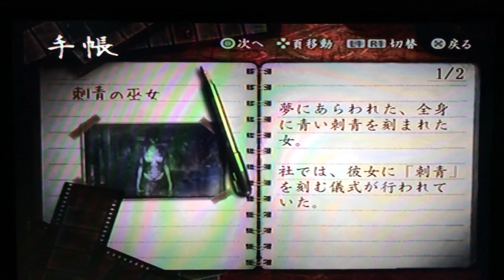Project Zero III Fatal Frame 3 PS2 Japanese Full Walkthrough Part 7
Thanks!!! :D Project Zero III Fatal Frame 3 PS2 Japanese Full Walkthrough Part 7